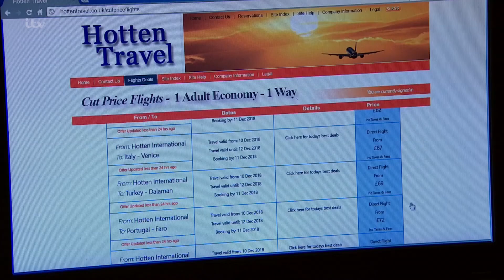Daz is leaving for good-Emmerdale